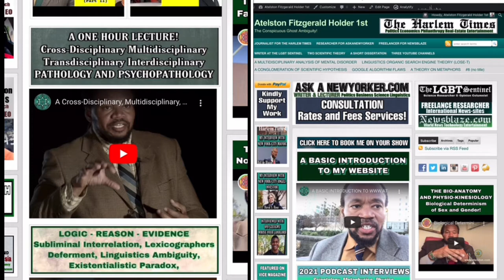Omniscient/Omnipotent/Omnipresent/Targeted Individual/Gangstalking PT1911 Synchronicity/Coincidences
OMNISCIENT, OMNIPOTENT, OMNIPRESENT; SCIENCE; IDEALISM, MATERIALISM, DUALISM, MONISM, NON-DUALITY, SOLIPSISM, TARGETED INDIVIDUALS, GANG-STALKING, CHOSEN ONES; CROSSDISCIPLINARY, MULTIDISCIPLINARY, TRANSDISCIPLINARY, INTERDISCIPLINARY ANALYSIS ~  PART 1911 (MCMXI) SYNCHRONICITY AND COINCIDENCES

🐰TRANSCENDENTAL AMBASSADOR! 🐰